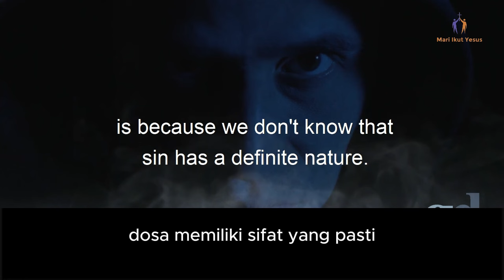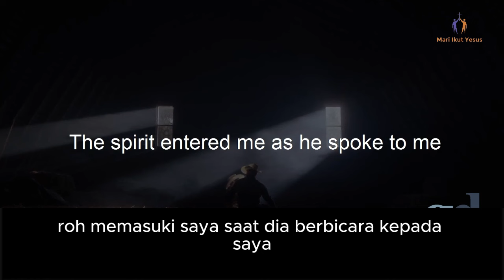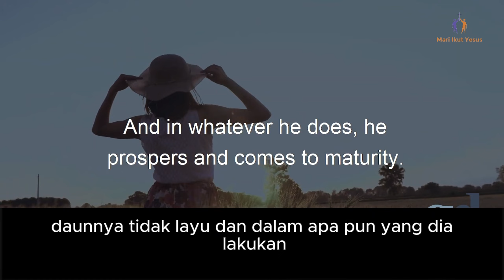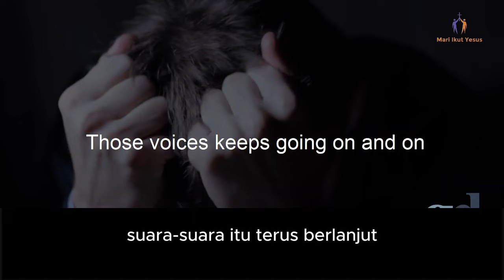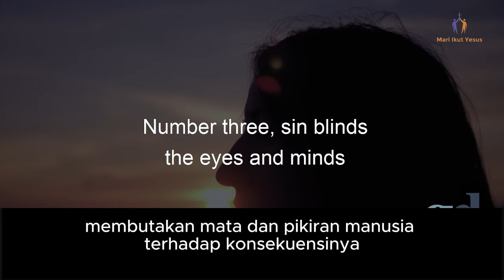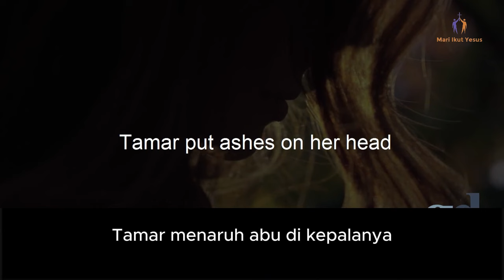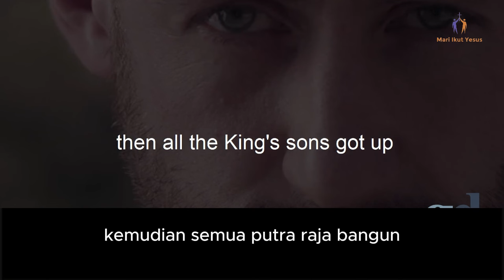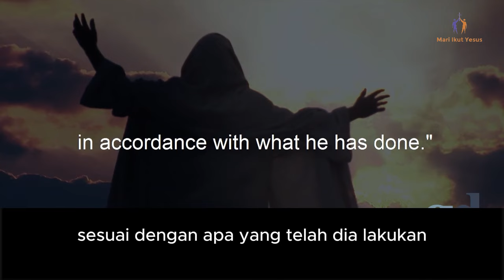BELAJAR ALKITAB / Jika kalian Tidak Memahami Sifat Dosa, Tonton Video Ini